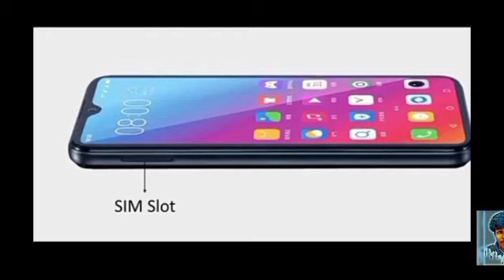Gionee new smartphone in India | Gionee Max || specs , launch , battery ,under 6k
Gionee Max price under 6k

kafi mehnat lagi is video ko banane mein